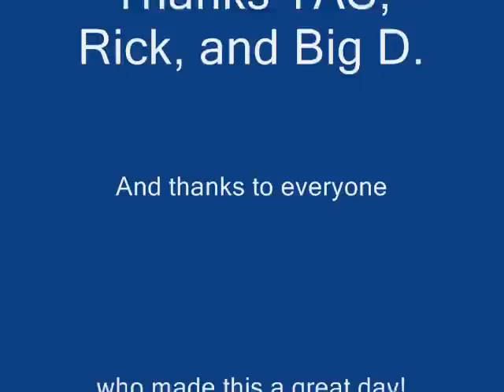Airsoft 3-22-2008 The Alternative Sport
First airsoft game at The Alternative Sport (TAS).  79 players and great weather.